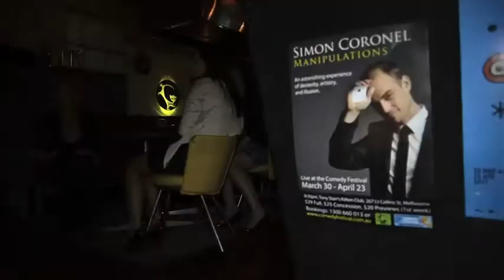Simon Coronel - Manipulations: Melbourne Comedy Festvial 2011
Two weeks into the Melbourne International Comedy Festival, we take a look at how audiences have been reacting to the hit show "Simon Coronel: Manipulations".